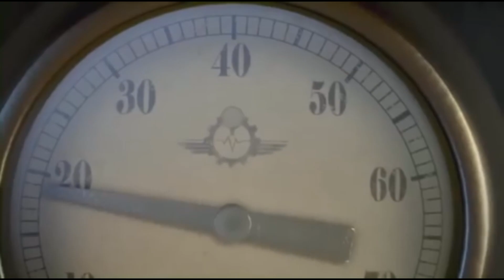SLOTLT Intro (Remake.)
I own almost of what is in this video & Credits are below!

Credits/goes to:@SudrianAfro&@alansartaya8589.

Used some footage from the movie but besides that, All of the footage is mine.

yay, another remake of something!